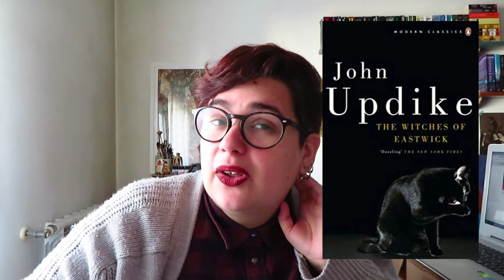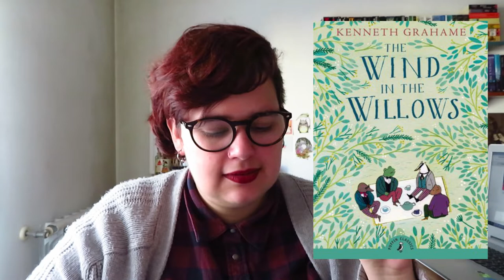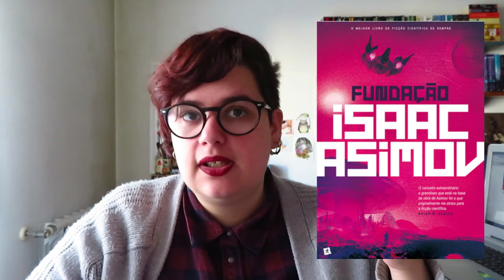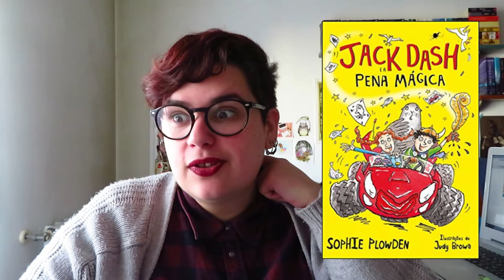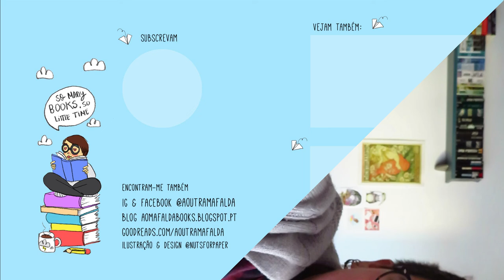30 Autores que li pela primeira vez | Resumo de leituras de 2019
📚 Autores mencionados!
- John Updike (The Witches of Eastwick)
- O. Henry
- Hannah Arend (Eichman em Jerusalém)
- Sarah Perry (A Serpente do Essex)
- Aldoux Huxley (Admirável Mundo Novo)
- Gerard Way (Umbrella Academy)
- Peter Tremayne (Série Sister Fidelma)
- William Maxwell (So long, See you Tomorrow)
- Algernon Blackwood (contos)
- Kenneth Grahame (The Wind in the Willows)
- Cormac McCarthy (Este País não é para Velhos e Outer Dark)
- C. J. Tudor (Levaram Annie Thorne)
- Madeline Miller (Conto Galateia)
- Samanta Schweblin (Pássaros na Boca e Distância de Segurança)
- Isaac Asimov (Fundação)
- Paul Tremblay (A Head Full of Ghosts)
- Edith Wharton (Ethan Frome)
- Jorge Luís Borges (The Book of Imaginary Beings)
- Kate Chopin (Meias de Seda)
- G. K. Chesterton (The Innocense of Father Brown)
- Sophie Plowden (Jack Dash e a Pena Mágica)
- Hilary Mantel (The Giant, O'Brien)
- Greta Thunberg (No One is Too Small to make a Difference)
- Kaiu Shirai (The Promised Neverland)
- Koji Suzuki (Ring)
- Nathaniel Hawthorne (A Letra Encarnada)
- Olga Tokarczuk (Drive Your Plow Over the Bones of the Dead)
- Lisa Kröeger (Monster, She Wrote)
- Ania Ahlborn (Seed)
- Carmen Maria Machado (Her Body and Other Parties)
Depois de gravar ainda terminei um livro da Sylvia Plath